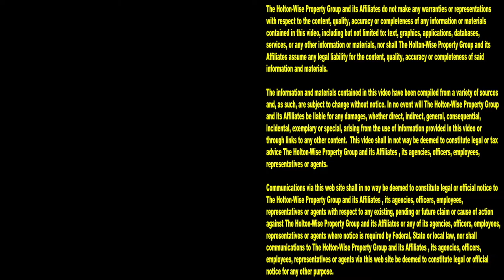Section 8 Apartments in Cleveland | Cleveland Area Houses For Rent - 4166 Ridge (Apt 4)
At HoltonWise we've got your Section 8 needs covered. With more Section 8 houses and apartments than any other landlord in the Cleveland housing market, HoltonWise is Cleveland CMHA recipients number 1 resource for Cleveland housing. In this episode of The Cleveland Area Houses For Rent Show the HoltonWiseTV team is taking Cleveland CMHA renters on a tour of a Section 8 approved apartment building on Cleveland's west side. If you or a friend is interested in Section 8 housing in and around Cleveland, Ohio reach out to HoltonWiseTV today. HoltonWiseTV is Cleveland Section 8 made easy.

4166 Ridge Rd. Cleveland, Ohio 44144 (Apt 4)